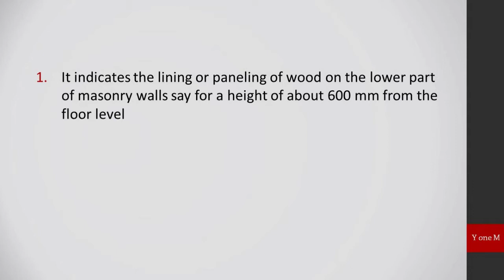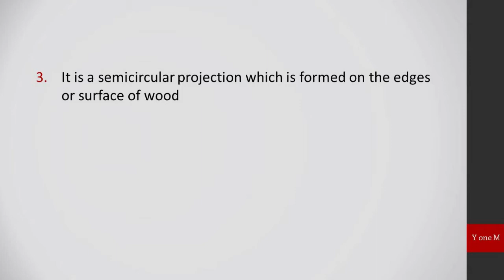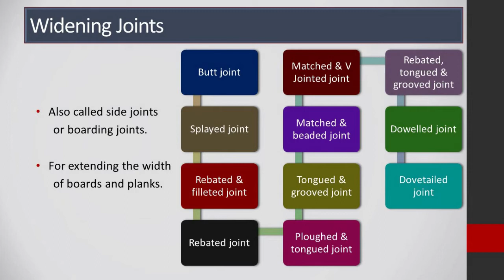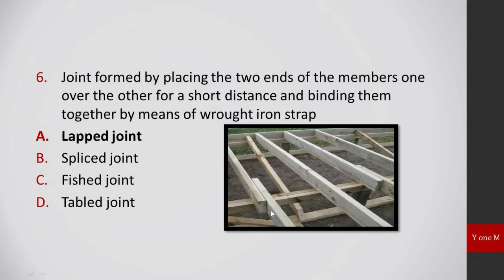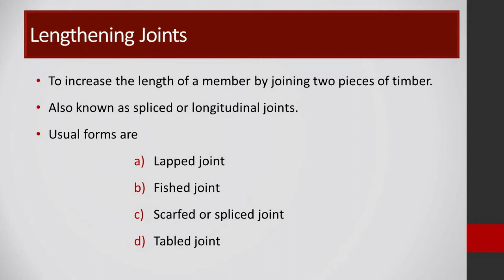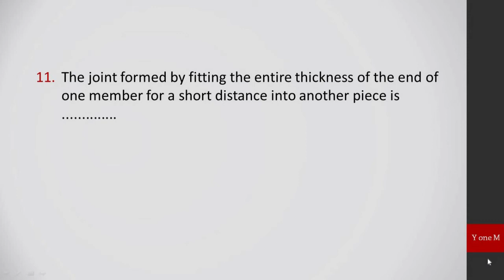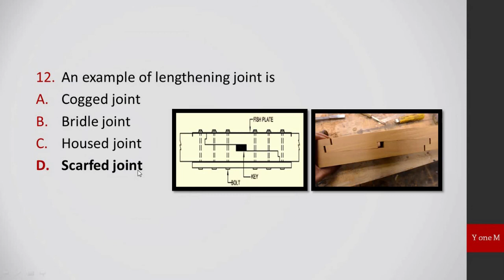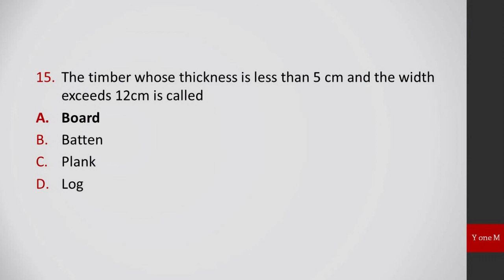Important Questions in Carpentry | Building Construction | Malayalam | Civil Engineering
In this video let's have a look into the important objective questions in the topic Carpentry. For detailed class on this topic do visit Y one M playlist !!